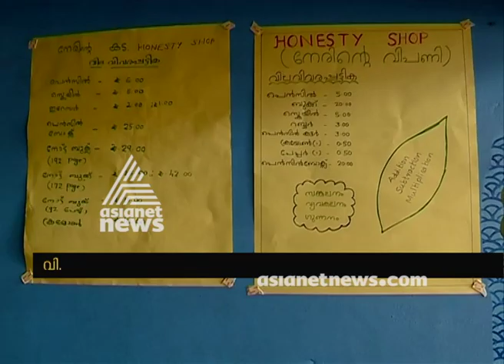Govt. LPS Cotton Hill conduct Padanolsavam